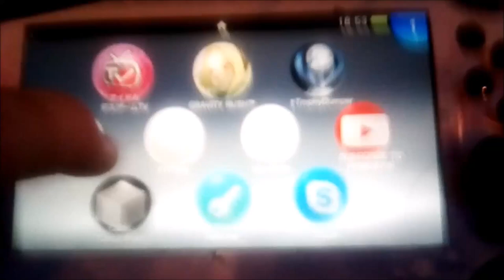PSVita SceShell bug - "Active LiveArea"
Found this awhile ago but never uploaded it
reminds me of "Active Desktop" from WINXP lol